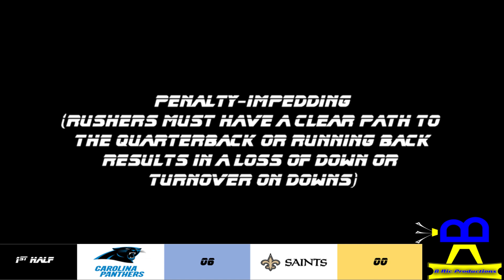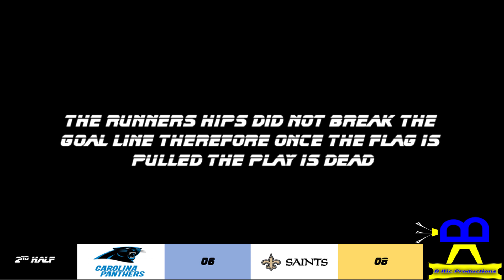PFFL Spring 2022 Week 2 Panthers vs Saints 13-15 Boys Division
PFFL Spring 2022 Week 2 Panthers vs Saints 13-15 Boys matchup. Rules and penalties are included to better understand certain situations.